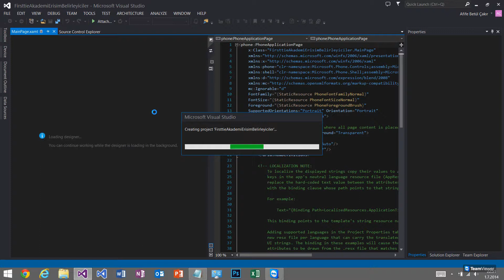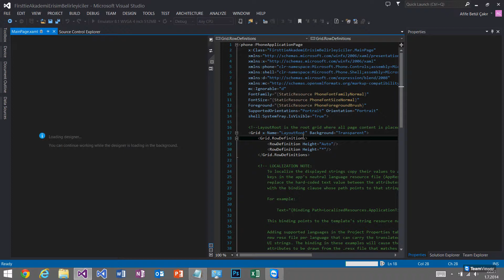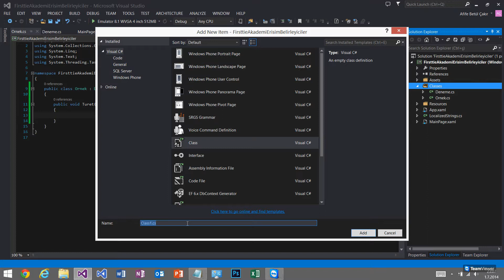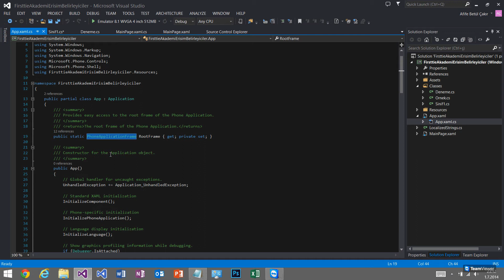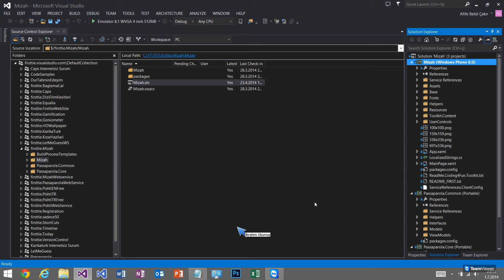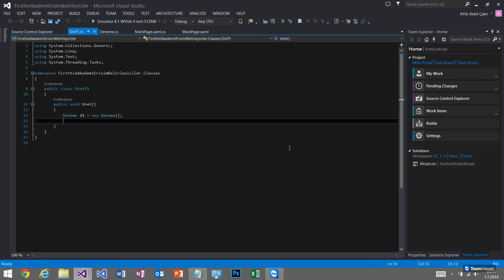Firsttie Akademi Windows Phone Uygulama Geliştirme Dersleri - 16 Erişim Belirleyiciler